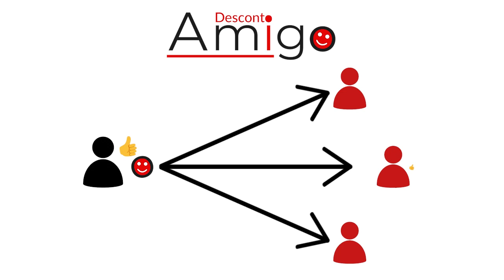Making Of conversa com Irineu Villanoeva Junior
O Making Of recebe o publicitário Irineu Villanoeva Junior, proprietário da Trampulin Brand Experience e mentor do movimento sempressapraviver.

Irineu é pós-graduado em marketing e psicologia aplicada ao marketing. Foi gestor de marketing em grandes empresas como Souza Cruz, Seagram, Philco, Rede Globo e Grupo Clarin. Durante 15 anos atuou como Head de Marketing do Instituto Ayrton Senna.

Entre os assuntos desse bate papo estão o movimento “Sem Pressa para Viver” (sempressapraviver) e o curta-metragem em animação baseado no livro infantil “O dia em que o passarinho não cantou” produzido para auxiliar pais, educadores e psicoterapeutas a abrirem o diálogo com crianças sobre perdas, morte e luto.